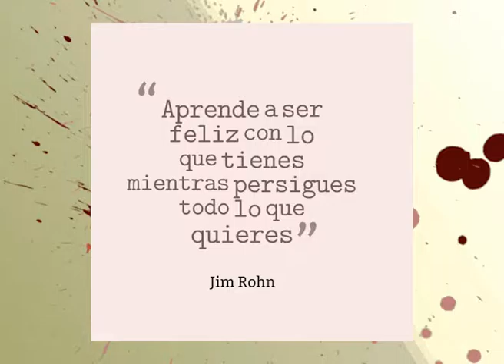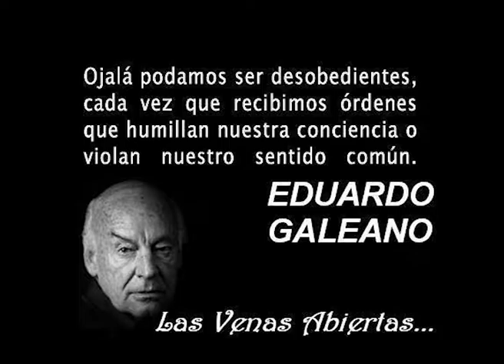219ªLosOlvidadosTV.19-08-16.Marta Dillon.Tiempo de Magos. Segades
219ªLosOlvidadosTV.19-08-16.Marta Dillon en ADUL x Mariana Carminatti.Tiempo de Magos. Raúl Segades y Fabio Gavilán. Juan Colombini x Tiempo de Magos.Espectáculos: Julia Porta. Conducción: Oscar Belbey